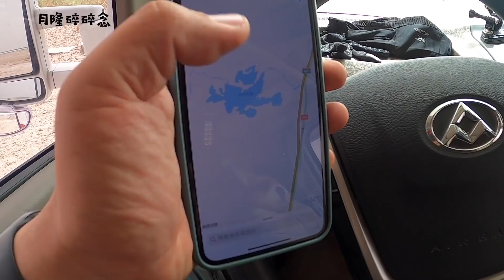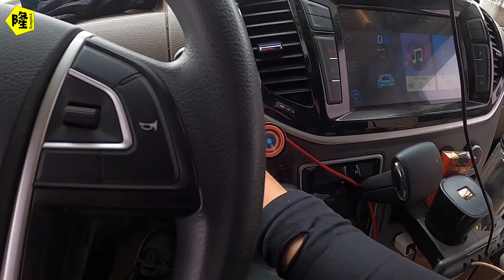两台房车自驾游，快速出疆遇到沙漠绿洲，难不成要在这里停一夜？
更多视频